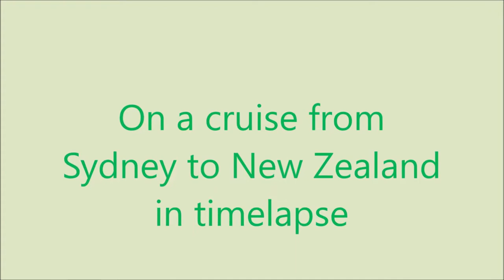Sydney to New Zealand cruise, in timelapse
Filmed in timelapse with a GoPro Hero 7 Black, on a cruise from Sydney to New Zealand, showing off some of the ports and scenery along the way.

CHAPTERS:
00:00 - Intro
00:18 - Departing Sydney from Circular Quay
00:43 - Another cruise ship coming into view
00:53 - The Sydney Opera House
01:20 - Breaksea Sound, New Zealand
01:45 - Dusky Sound
02:44 - Sunrise off Port Chalmers
03:30 - Entering Otago Harbour
04:21 - Port Chalmers
05:25 - Leaving Wellington
06:29 - Napier Wharf
07:01 - Departing Napier
07:44 - Departing Mt Maunganui
07:54 - Arriving in Auckland at sunrise
08:55 - Auckland sunset

You can use this audio track in any of your videos, including videos that you monetize. However, you must include the following information in your video description: